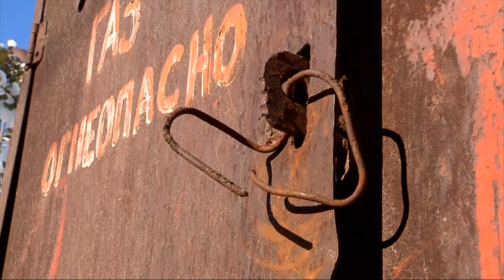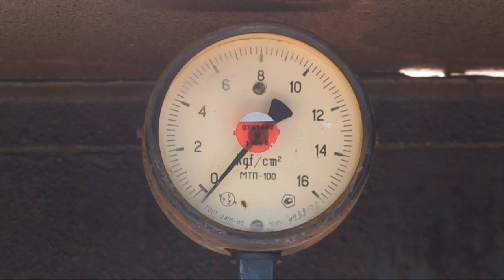Мәртөбеде газ жоқ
Мәртөбе тұрғын алабының тұрғындары алғашқы қардың ызғарына тоңды. Айтуларынша, үш күннен бері бұл елді — мекенде көгілдір отын жоқ. Оған тозығы жеткен газ таратушы бекеттерін қосыңыз. Қыстың қамын жазда ойланбаған монополистерге ренжіген тұрғындардың жанайқайы айға жеткендей.